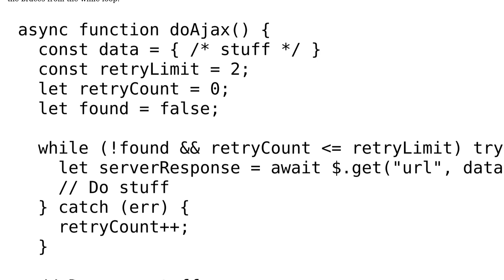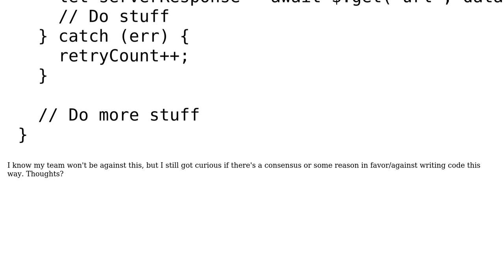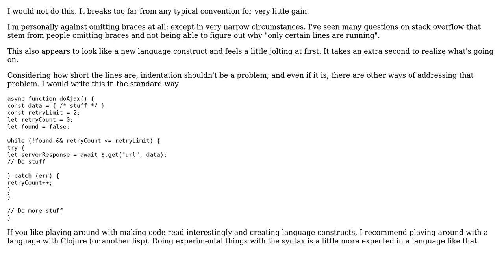Code Review: Thoughts on using curly-brackets-less while loop with a try/catch?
With thanks & praise to God, and with thanks to the many people who have made this project possible! You are responsible for your own actions.